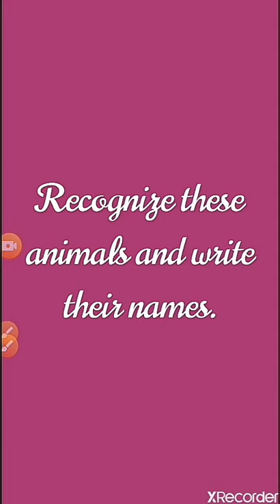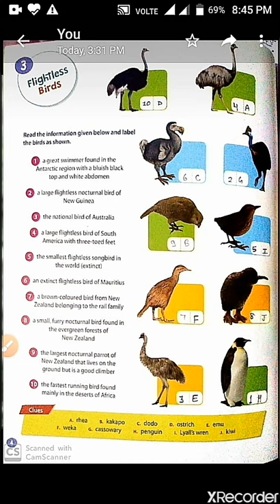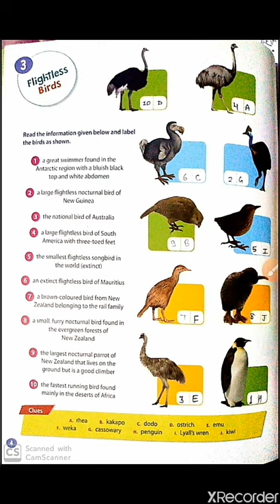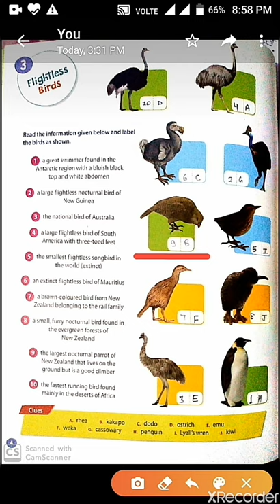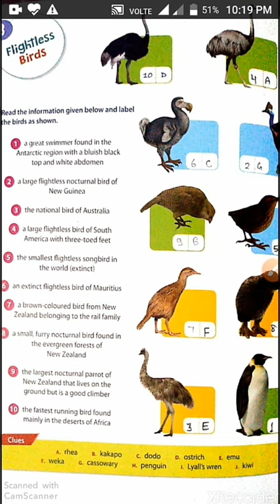Class-4 G.k (Flightless Birds)